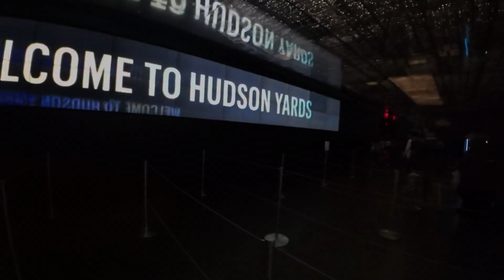الليل في نيويورك